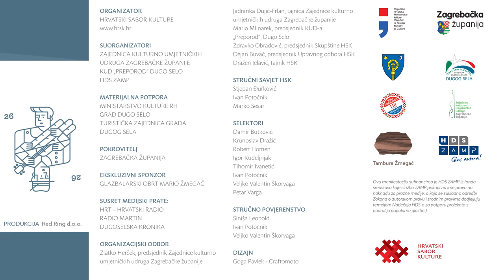Županijski tamburaški orkestar “Stjepan Bujan-Stipić”, Čakovec | Splet medimurskih pjesama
Županijski tamburaški orkestar “Stjepan Bujan-Stipić”, Čakovec
dirigent: Tomislav Cvrtila
narodna (Međimurje)/obr. Boris Novak: Splet međimurskih pjesama
uz pratnju Ženskog vokalnog sastava KUU-a „Veseli Međimurci“, Čakovec